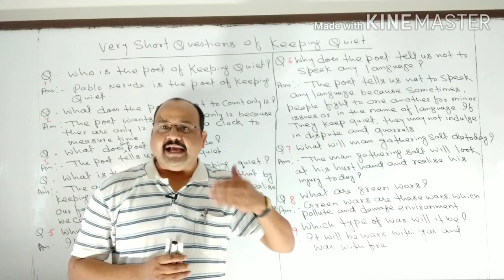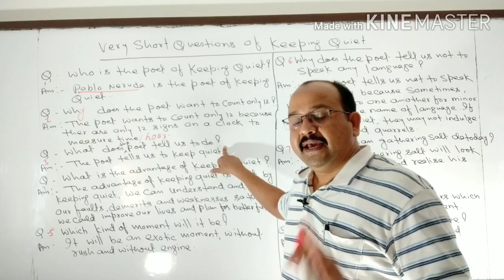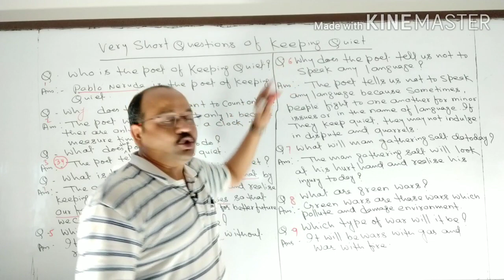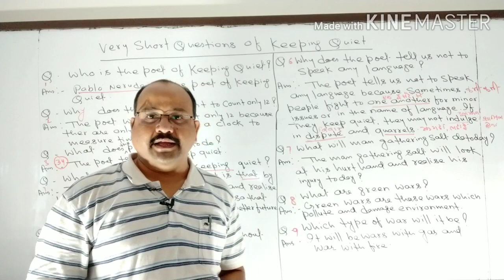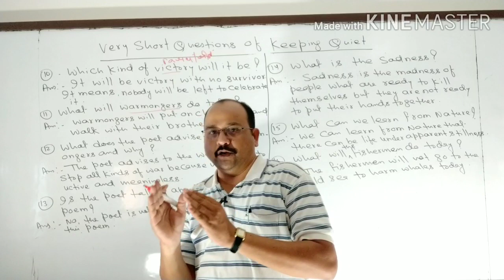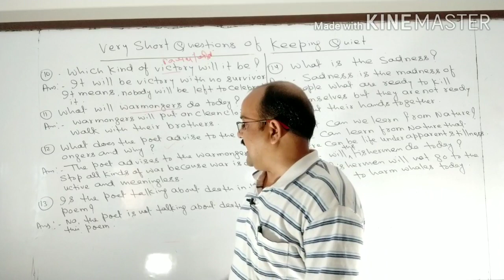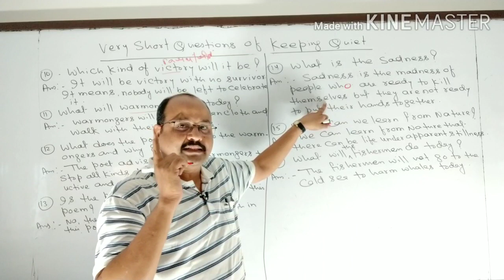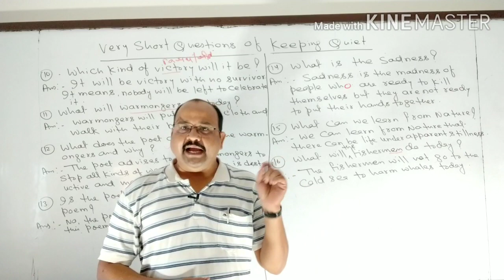SHORT &VERY SHORT QUESTION- ANSWER OF KEEPING QUIET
FOR JAC & CBSE